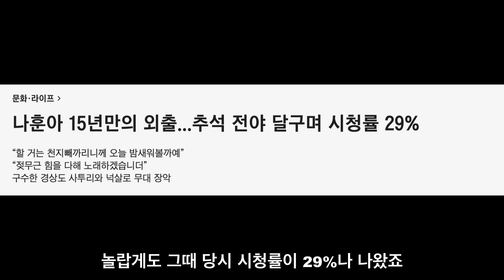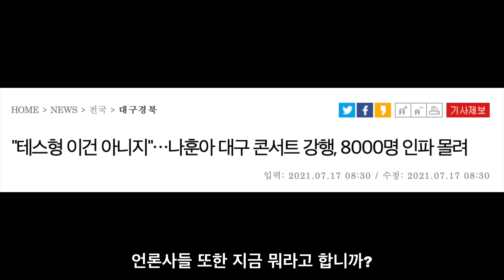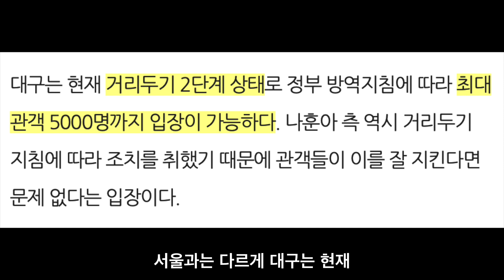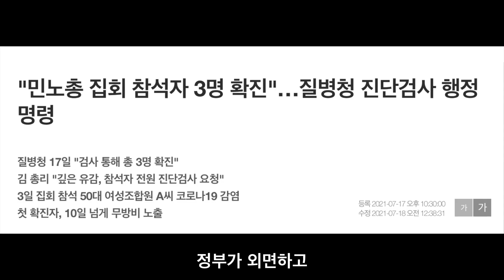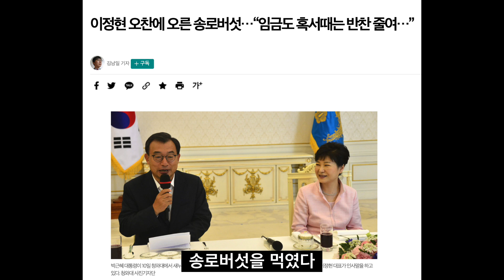가황 나훈아 결국 사고쳤다